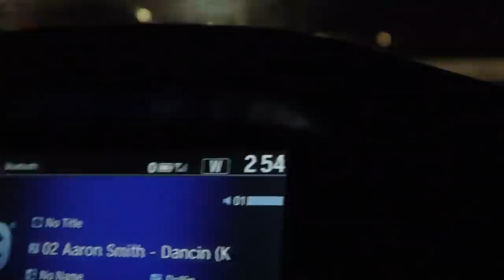Pulling and ALL NIGHTER then going on our trip home (vlogmas day 19)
In today's video:
- We did a super cute photoshoot in the snow mountains
- getting my nails fixed
- Playing games
- amazing look into my competitiveness
- packing for our trip home
-and of course pulling an all-nighter